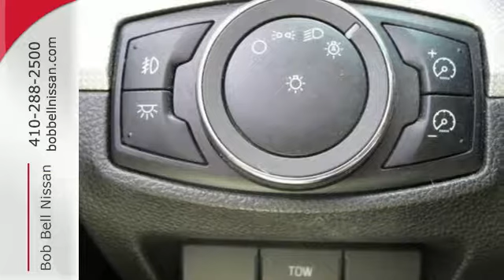2012 Ford Explorer Baltimore MD Dundalk, MD N90732A - SOLD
Year: 2012
Make: Ford
Model: Explorer
Trim: XLT
Engine: 6 Cyl - 3.50 L
Transmission: 6-Speed Automatic with Select-Shift
Interior: Charcoal Black
Mileage: 95145
Stock #: N90732A
VIN: 1FMHK8D87CGA15128
2012 Gold Ford Explorer XLT Warranties Available, ONE OWNER CARFAX, 18 Painted Aluminum Wheels, 3rd row seats: split-bench, 6 Speakers, ABS brakes, Bumpers: body-color, Dual front impact airbags, Dual front side impact airbags, Electronic Stability Control, Front fog lights, Fully automatic headlights, Heated door mirrors, Occupant sensing airbag, Outside temperature display, Overhead airbag, Power door mirrors, Radio: AM/FM Stereo w/Single CD/MP3 Capable, Rear air conditioning, Rear Parking Sensors, Remote keyless entry, Roof rack: rails only, Speed control, Speed-Sensitive Wipers, Split folding rear seat, Spoiler, Steering wheel mounted audio controls, Traction control, Trip computer, Turn signal indicator mirrors. Priced below KBB Fair Purchase Price! Clean CARFAX. CARFAX One-Owner.brbrAwards:br * 2012 IIHS Top Safety Pick * 2012 KBB.com Brand Image AwardsbrbrAt Bob Bell We believe in MARKET VALUE PRICING all vehicles in our inventory. We use real-time Internet price comparisons to constantly adjust prices to provide ALL BUYERS THE BEST PRICE possible. We do not mark them up, to mark them down OUR TEAM at Bob Bell is committed to helping you buy a car the way you Would want to buy a car! We utilize state-of-the-art technology to constantly monitor pricing trends in order to offer our shoppers the best competitive pricing and value. We sell and service all makes and models of Pre-owned / Used Vehicles used cars, used trucks, used Suv, Nissan, Kia, Ford, Chevrolet/Chevy, Honda, Toyota, Porsche, Land Rover, Jaguar, INFINITI, Audi, Mazda, Hyundai, Chrysler, Jeep, Dodge, Ram, SRT, Mitsubishi, , Lexus, Volkswagen, Mini, BMW, Mercedes, Fiat, Volvo, GMC, Cadillac, Lincoln as well as every other brand. Proudly serving these areas of Baltimore, Baltimore county, Rosedale, Overlea, Parkville, Harford county, Annapolis, Arnold, Bethesda, Catonsville, Columbia, Dundalk, Edgewood, Essex, Frederick, Gaithersburg, Glen Burnie, Middle River, Milford Mill, Parkville, Perry Hall, Randalstown, Severn, Severna Park, Southgae and Townson, White Marsh, Carney, Timonium, Lutherville, Pikesville, Lochearn, Woodlawn, Catonsville, Brooklyn Park, Sparrows Point, Edgemere, Nottingham, Chase, Bowleys Quarters, Kingsville, HydesFork, Baldwin, Cockeysville, Phoenix and throughout Maryland, Virginia, and Delaware.

7900 Eastern Ave.

Address:
7900 Eastern Ave